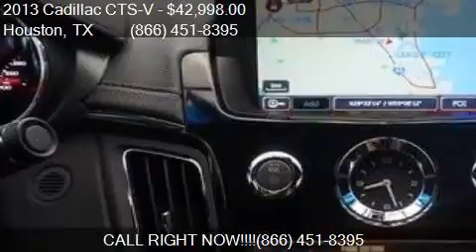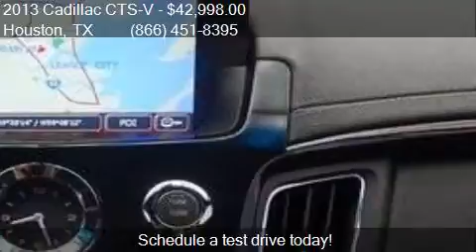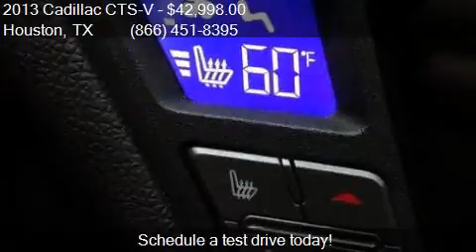2013 Cadillac CTS-V Base 2dr Coupe for sale in Houston, TX 7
This 2013 Cadillac CTS-V Base 2dr Coupe is for sale in Houston, TX 77598 at Texas Auto South.

Engine: 6.2L V8
Transmission: Manual 6-Speed
Color: Black Raven
Mileage: 37631
Contact Texas Auto South 16200 Hwy 3 Houston, TX 77598 to test drive this 2013 Cadillac CTS-V Base 2dr Coupe today.